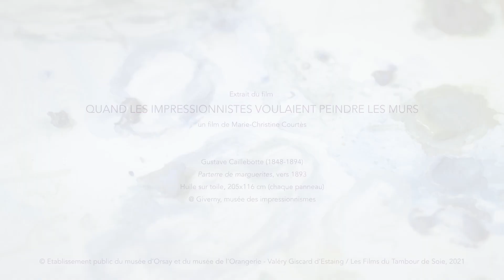"Parterre de marguerites", restauration du tableau de Gustave Caillebotte - FR | Musée d'Orsay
Extrait du documentaire de Marie-Christine Courtès (52 minutes) "QUAND LES IMPRESSIONNISTES VOULAIENT PEINDRE LES MURS".
Une coproduction Les Films du Tambour de Soie et les musées d’Orsay et de l’Orangerie, avec la participation de France Télévisions, 2021.

"Parterre de marguerites"
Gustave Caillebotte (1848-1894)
Huile sur toile, 205x116 cm (chaque panneau)
@ Giverny, musée des impressionnismes